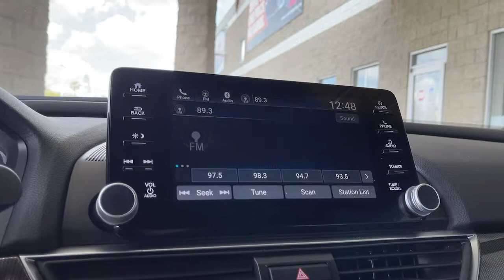2019 Honda Accord used, Ontario, Corona, Riverside, Chino, Upland, Fontana, CA 2090278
2019 Honda Accord

Crown Toyota
1201 Kettering Drive

2019 Honda Accord Sport Clean CARFAX. Cloth.brCrown Toyota typically sells between 600 and 700 new vehicles every month making it a top five Toyota dealer in the nation! We get more clean, one owner trade-in vehicles than any dealer in the Inland Empire! Most car dealers have to buy their inventory from rental car companies or auctions. The vehicles that end up at auctions are usually those that other dealers have rejected for some reason. We rarely need to go out and buy inventory for our used car department. Please stop by soon and check out our huge selection of clean, one owner cars, trucks, vans and SUV's. Many of which are Toyota Certified with low interest financing and a great warranty built in! Shop the smart way at John Elway's Crown Toyota! At John Elway's Crown Toyota we focus on what's really important - your experience. One Price, Simple, No Games.brbrAt John Elway's Crown Toyota we focus on what's really important - your experience. Our One Price, Simple, No Games philosophy takes the hassle and frustration out of buying a vehicle. We monitor the market for what each vehicle is actually selling for after all the hours of back and forth negotiation. Then we post one price - our BEST price - on every vehicle upfront, saving you time and frustration. John Elway wants to be ''YOUR''Toyota dealer.